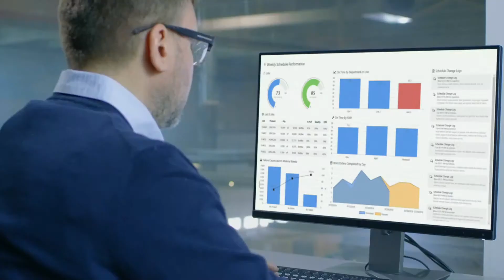Manufacturing Traceability Solution Overview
"Making it as simple as possible, that is our approach to manufacturing traceability with TrakSYS™, as an integral part of digitizing manufacturing operations. TrakSYS creates a digital audit trail for all material-related activities throughout manufacturing operations: incoming material quality control and quality checks, inspections, weighing and dispensing, movements, locations, and consumption.  The comprehensive audit trail facilitates accurate work-in-process tracking, traceability, and genealogy – both in real time and historically.

TrakSYS provides detailed material traceability information, clearly defined workflow steps, procedures, personalized task assignments, notifications, and digital signatures. TrakSYS also leverages barcode, Direct Part Marking, and RFID technologies, to reduce human error, and improve productivity.

With TrakSYS traceability solutions, you’ll be able to measurably improve quality, reduce material waste, eliminate costly recalls, achieve regulatory compliance, and improve customer satisfaction.

The complex world of manufacturing needs smart and agile MES solutions to make it work effectively – all the time. At Parsec, we have dedicated ourselves to devising creative and innovative answers for some of the most challenging issues manufacturing has to deal with – now and in the future. These answers are derived from our deep practical experience and are based on TrakSYS, our versatile production, operations management, and MES platform.